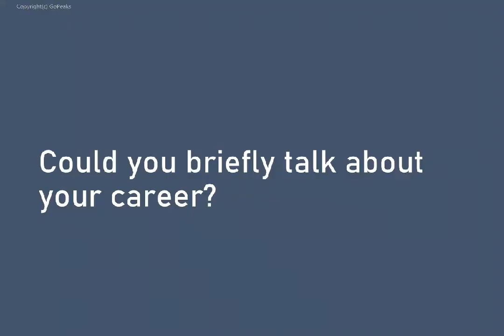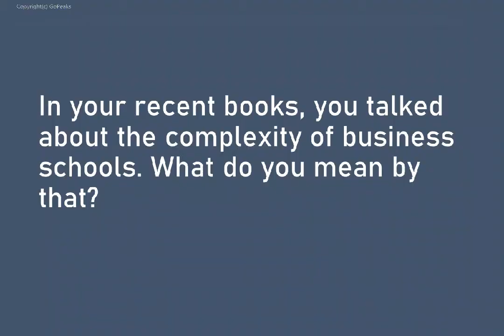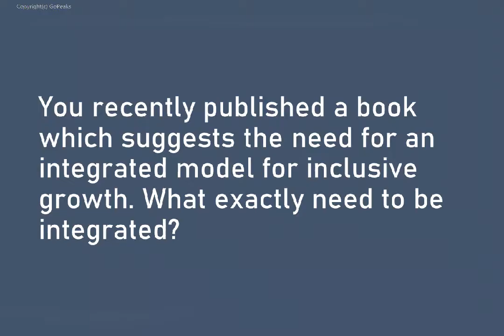Howard Thomas on Integrative Thinking and Inclusive Growth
Howard Thomas is LKCSB Distinguished Term Professor of Strategic Management and Management Education and Former Dean of Lee Kong Chian School of Business, Singapore Management University (SMU). Before SMU, Howard was the Dean of Warwick Business School. He is a fellow of the Academy of Management, the British Academy of Management, the Strategic Management Society, the Academy of Social Sciences, and the Institute of Directors. He is a Past President of the Strategic Management Society, and a Past Chair of the Board of the Graduate Management Admission Council (GMAC), Association of Business Schools (ABS), and AACSB, and Past Vice-Chair for EFMD. Howard received a Ph.D. in Decision Analysis from Edinburgh University in 1970.

00:05 An intro of Howard's career path
06:00 From decision analysis to strategic management
11:14 How does Howard's career inspire his thinking (and doing) about knowledge integration?
13:05 Complexity of business schools
14:39 What led to today's specialization model of business knowledge?
15:40 Do we, and why do we, need knowledge integration today?
23:02 Liberal arts model of management education